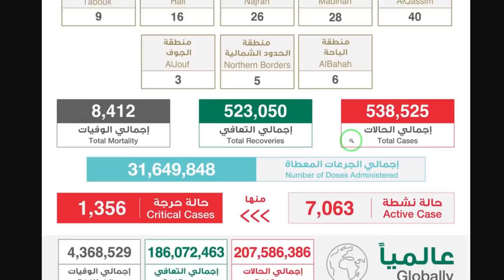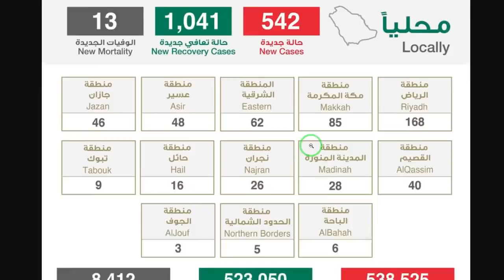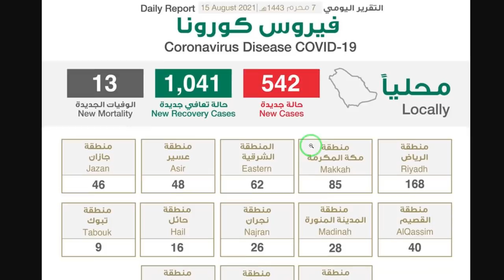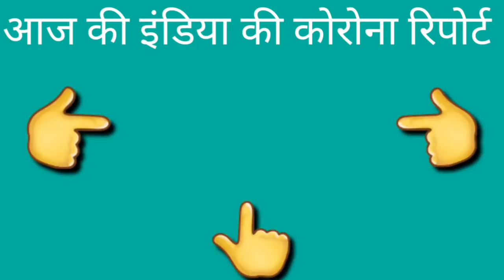15 August 2021 | Ministry Of Health | Saudi Arabia | Today Health Report | Gulf Life Hindi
15 August 2021 | Ministry Of Health | Saudi Arabia | Today Health Report | Gulf Life Hindi